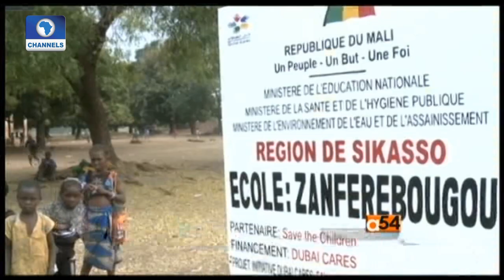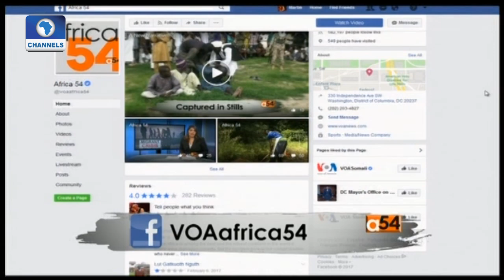Africa 54: Green Economy And Africa's Growth